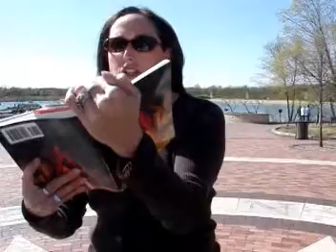Janet Kuypers' poem "I'm Thinking Abou Myself Too Much" at the 04/18/10 Poetry bomb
This video is from Janet Kuypers on April 18th 2010 (04/18/10), where Kuypers read poetry at the Lake County installment of 04/18/10 Poetry bomb.

Independence Grove is a free forest preserve (with free parking for anyone from Lake County, though it is possible, if driving to Independence Grove forest preserve, to park for free outside the forest preserve). The location for the outdoors poetry reading is at the Millennia Plaza - which can be found by going straight after entering the Independence Grove forest preserve.

Because of winds outside during this outdoor impromptu poetry reading for th Poetry Bomb, there are no audio / mp3 recordings from these readings, so this video is the only recording of these live poetry readings.

to read the full pieces of writing from this show, or to read more of her work.